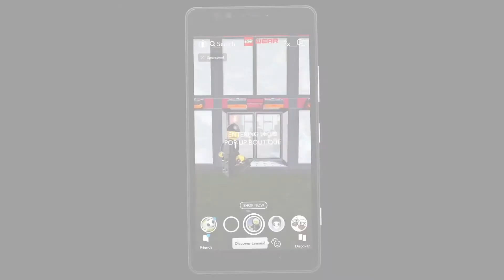Our Solutions - Mobile and App Development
For rides, attractions, events and many other industries we develop mobile and AR applications that allow users to be immersed in content and physically alter or interact with the world around them.

Mobile based games and apps are becoming the new standard allowing users to interact with the world around them in an organic and intuitive way.

We create an extra layer of immersion with the physical world that responds to users and controls environments and the results are spectacular.